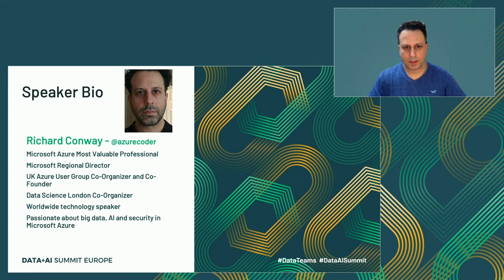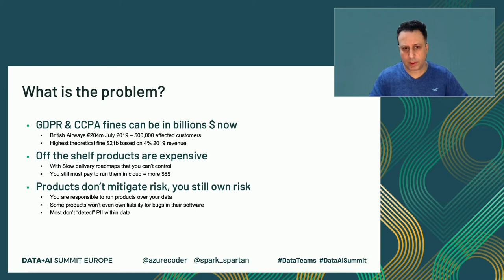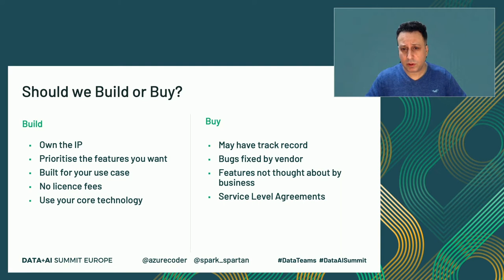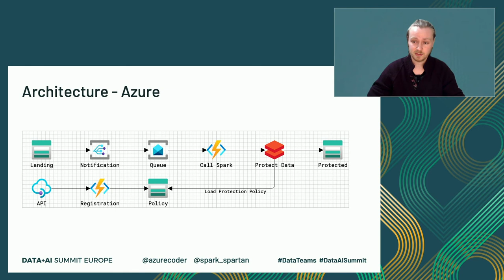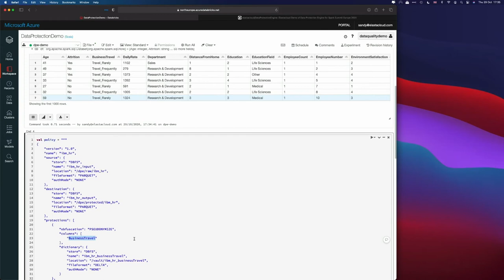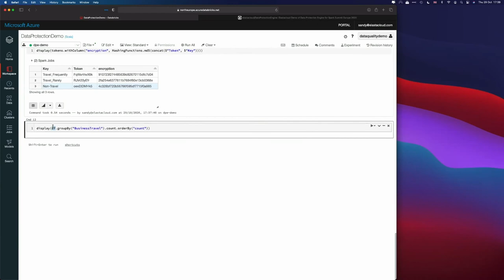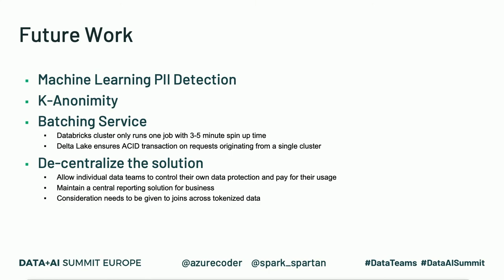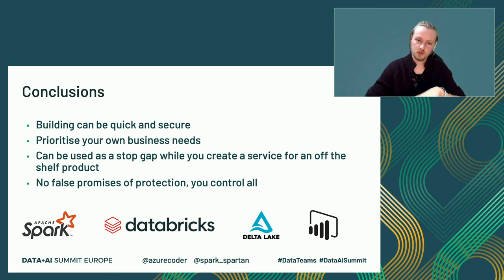Building a Cross Cloud Data Protection Engine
Data Protection is still at the forefront of multiple companies minds with potential GDPR fines of up to 4% of their global annual turnover (creating a current theoretical max fine of $20bn). GDPR effects countries across the world, not just those in Europe, leaving many companies still playing catch up. Additional acts and legislation are coming into place such as CCPA meaning Data Protection is a constantly evolving landscape, with fines that can literally decimate some business. In this session we will go through how we have worked with our customers to create an Azure and AWS implementation of a Data Protection Engine covering Protection, Detection, Re-Identification and Erasure of PII data.

The solution is built with Security and Auditability at the centre of the Architecture, with special consideration for managing a single application across two public clouds; leading us to using Databricks, Delta Lake, Kubernetes and PowerBI. We will deep dive into using Spark to create multiple techniques of Data Protection and how using AI can start to become a game changer in Detecting PII that has been missed in Data. Exploring how Delta Lake empowers us to share PII tokens between cloud providers with ACID transactions, auditing and versioning of data.

With a final look at how Deep Neural Networks can be used to Detect PII within Data, this will be demo packed session. We hope this session shows you that Data Protection doesn’t have to be an off the shelf black box, but you can own the risk and solution within your own platform, whilst still remaining secure and compliant.